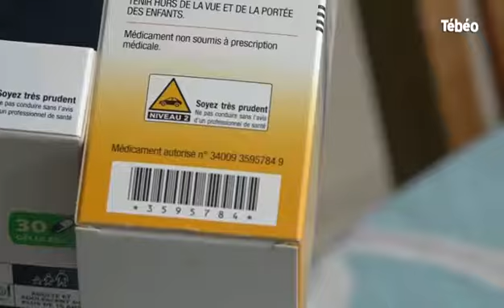Tebeo TV Le JT16mai2018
TEBEO le JT du mercredi 16 mai